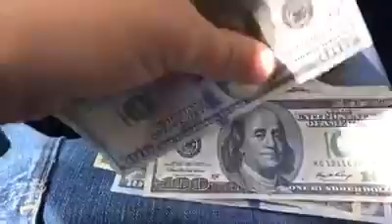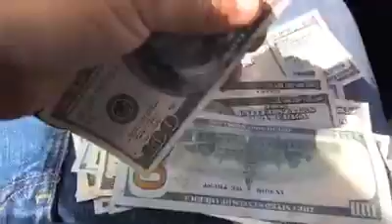Crees que MCA es falso?? NO, Es 100% REAL